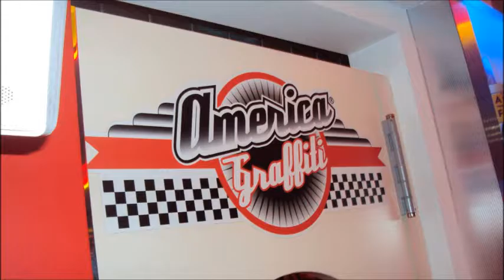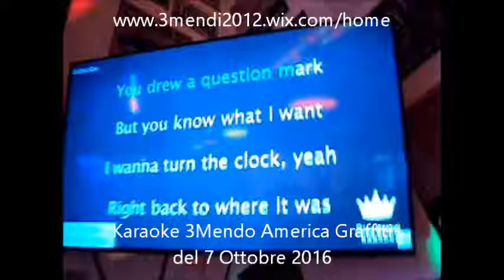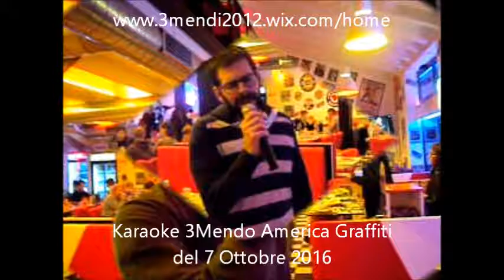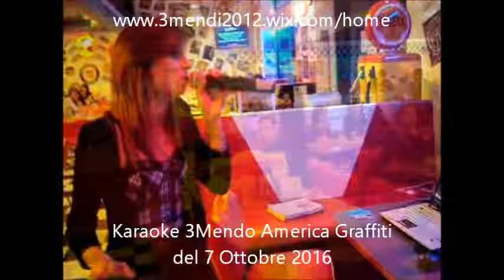3Mendi - Karaoke 3Mendo America Graffiti del 7 Ottobre 2016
Il vostro appuntamento con il divertente Karaoke 3Mendo del Venerdì sera all'America Graffiti di Treviso,.